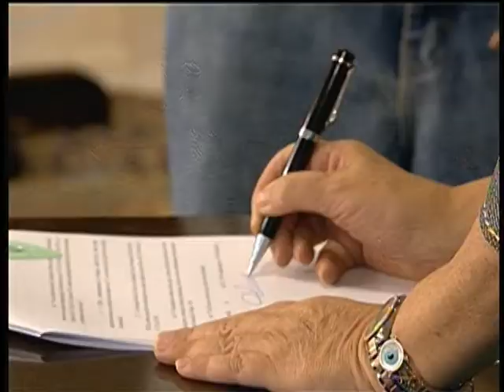Governo devolve territórios que pertencem às comunidades quilombolas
NBR NOTÍCIAS - 05.12.13: Nesta quinta-feira (5), a presidenta Dilma Rousseff assinou decretos para desapropriação de territórios que somam 14 mil hectares. Os territórios pertencem a dez comunidades quilombolas nos estados da Paraíba, Ceará, Rio Grande do Norte, Pará, Maranhão, Tocantins e Minas Gerais. A medida vai beneficiar 749 famílias. Também foi emitido os documentos de posse da terra de quase 53,5 mil hectares para 3,1 mil famílias de quilombolas em 15 estados. No Brasil existem 207 comunidades quilombolas tituladas e quase 2,5 mil certificadas, mas não oficialmente reconhecidas como quilombolas.